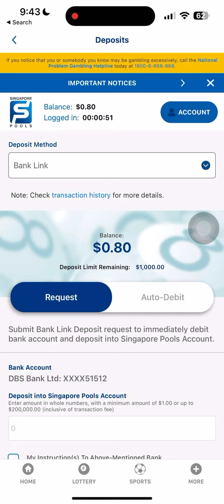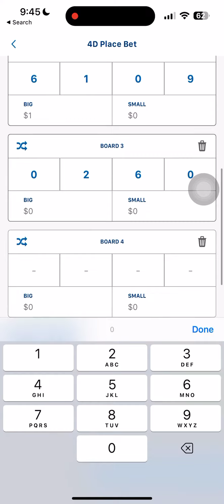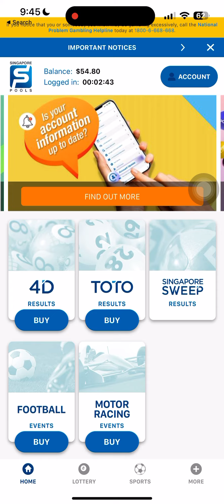Singapore Pool Mobile Apps - How to Withdraw 4D Winning Money - Part 1 (Top Up + Place Bet) 25/7